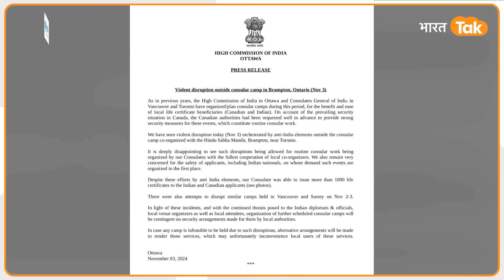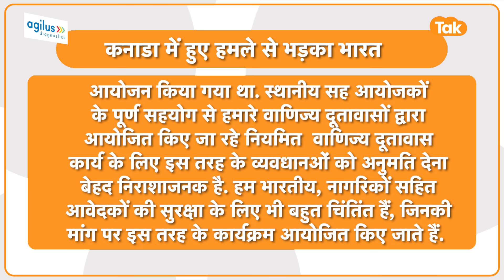India ने Canada को रगड़ा, हमले की बात जानकर भी Trudeau ने Police को रोका !